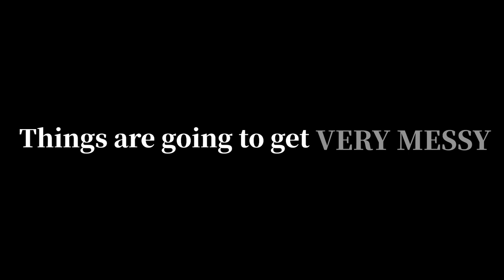【WET & MESSY】Covering my HENTAI roommate’s whole body with honey